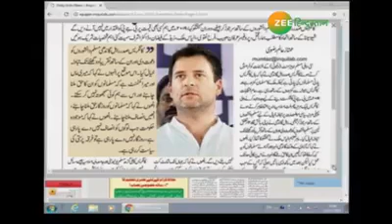Zee Hindustan channel